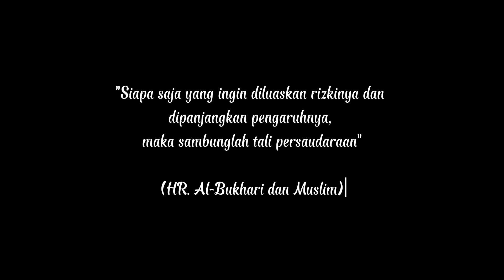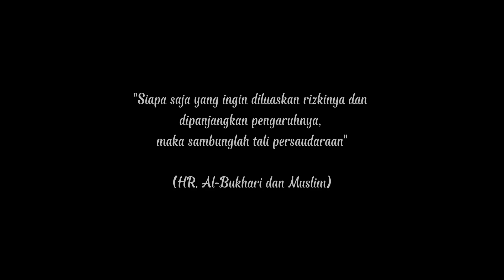Highlight Halal Bi Halal TPQ Amirul Mujahidin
Terimakasih sudah bersedia kik video ini

tidak semua baik tapi berusaha ada baiknya